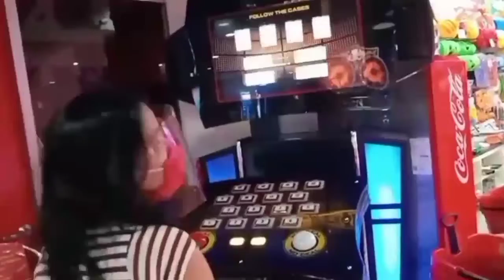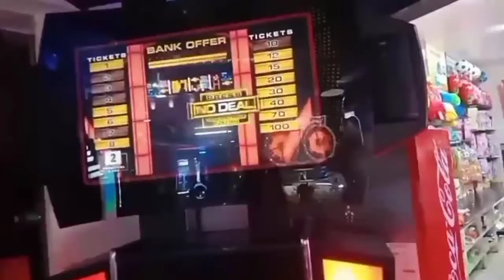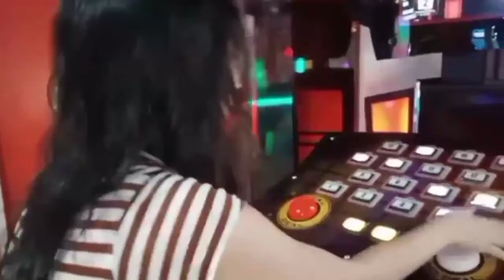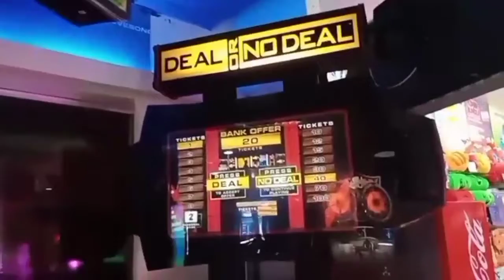deal or no deal in timezone